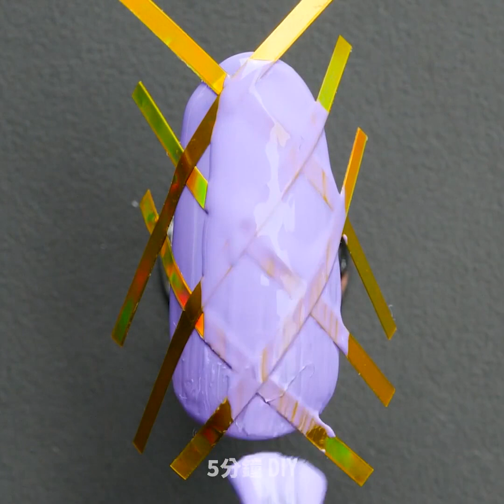25種妳一定要試看看的頂級美甲設計流行趨勢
可以在家自己做的美甲藝術設計 — 美甲藝術詳細教學

每個女孩都希望自己有著讓人稱羨的美麗指甲；但有人喜歡留長指甲，而有的人則覺得短的比較好！因此，今天，我們將為各位介紹最棒的美甲教學影片給妳們，讓大家在家裡就能自行做手指甲和腳趾甲，並擁有不輸外頭美甲沙龍的品質！
指甲越長，就越容易斷裂！今天，我們將在影片中教妳如何不需剪斷，便能修復斷裂的指甲。只需從乾淨的牙刷上剪些刷毛下來，然後將其慢慢地黏在斷裂的指甲上，上些光療底膠，接著用UV光療燈照射，使光療底膠固化，最後，再用指甲銼來進行修飾即可。
若希望自己的指甲能帶點抽象藝術的感覺，可以使用海綿來上光療指甲油，創造出漸層的效果，最後灑上指甲亮粉即可。
若妳希望自己的美甲看起來更與眾不同，千萬不要急著照UV燈，可以在上了喜歡顏色的指甲油時，用美甲刷或牙籤製造些漩渦圖案，當妳覺得滿意後，再進行UV燈的照射，就大功告成啦！

影片時間戳記：
0:08 — 超酷3D美甲教學
1:15 — 泡泡美甲藝術教學
4:36 — 漩渦拉花美甲教學
5:56 — 可愛3D美甲藝術教學
9:26 — 磁吸指甲油
12:05 — 如何使用蜘蛛膠（拉絲膠）